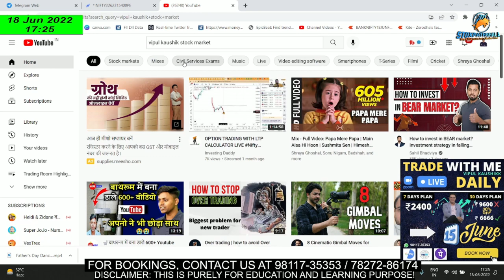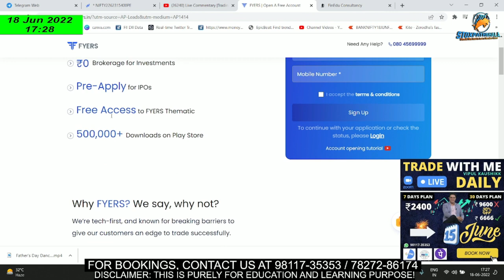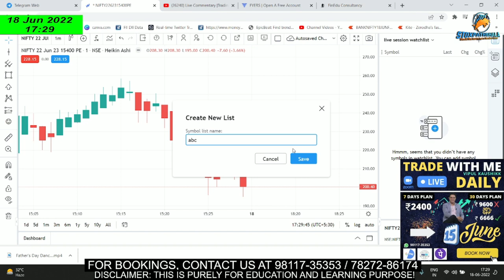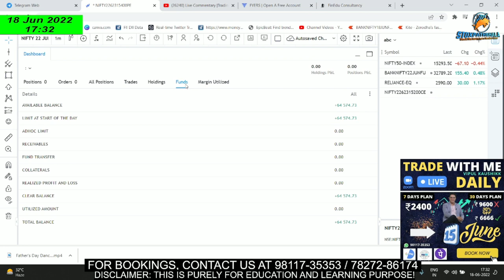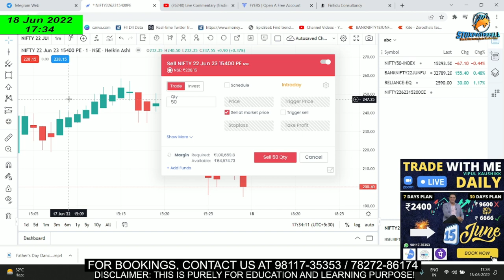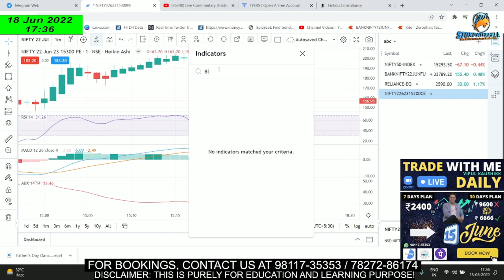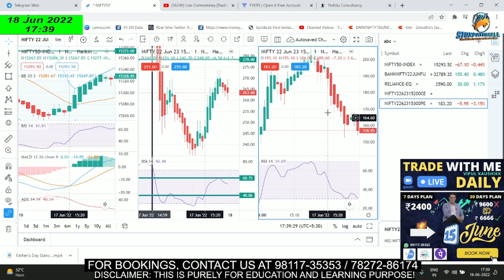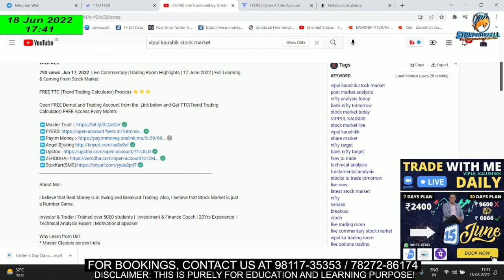India's No1 Trading App | Benefits and Features of FYERS | Complete Details about FYERS | By Vipul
About Me:-

* Stock selection.